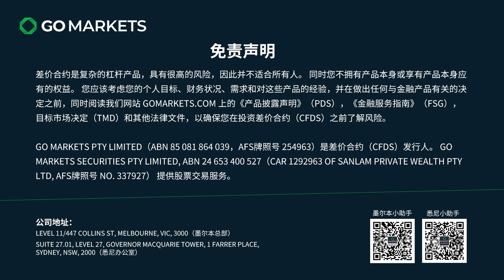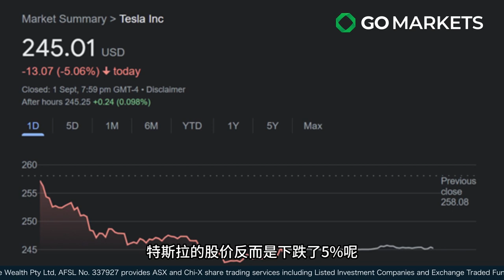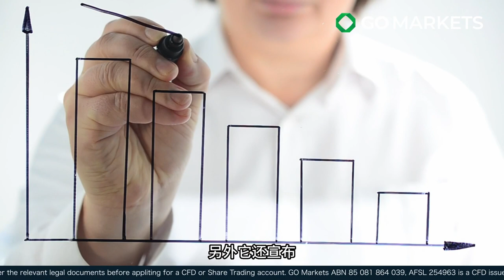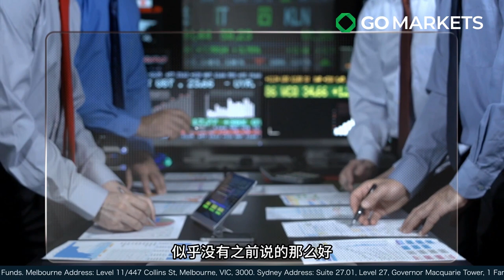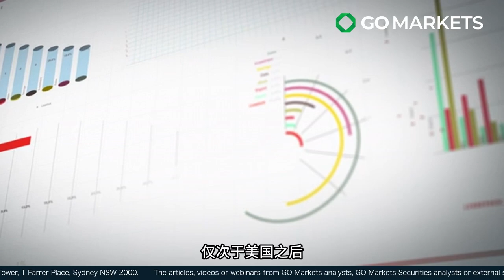特斯拉发布新3系，股价却为何暴跌5% | GO Markets 每日财经点评